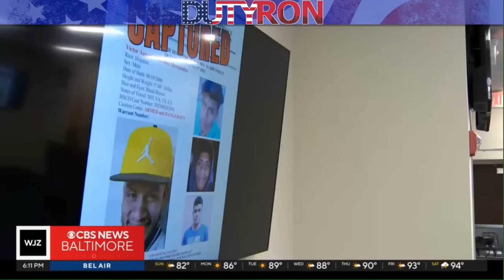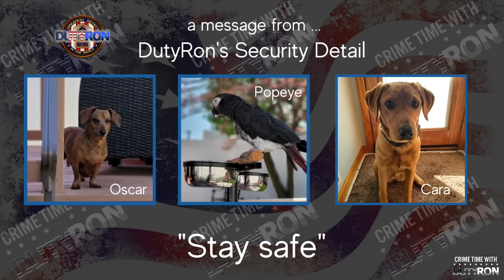Rachel Morin update Perp Victor Martinez Hernandez back in Maryland to face charges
Rachel Morin case update Perp Victor Martinez Hernandez back in Maryland to face charges

Please note that all content, including the presentation on this channel, is the property of DutyRon LLC. and protected by U.S. and international copyright laws. You may not copy, reproduce, distribute, transmit, modify, create derivative works, or in any other way exploit any part of copyrighted material without the prior written permission from DutyRon
Welcome to crimetime With dutyron &
We are Retired nypd Police detectives and 911 World Trade Center first responders who talk about all things truecrimecommunity related from a Police detective perspective. We cover missingperson cases, forensicscience and breakingnews

Mailing Address
DutyRon

Hey friends, check out Streamyard for all your live streaming and video recordings on multiple platforms! I use it, and so should you!